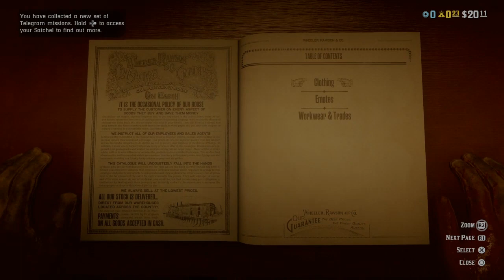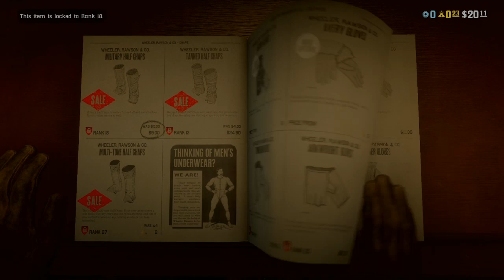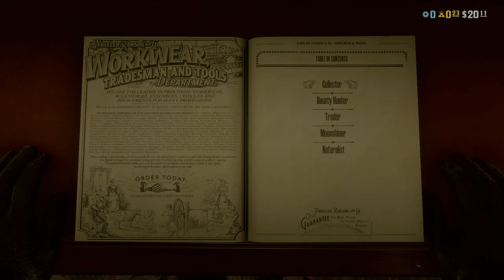The beginning of greatest gunslinger and get some free items|Red dead online walkthrough Episode 1